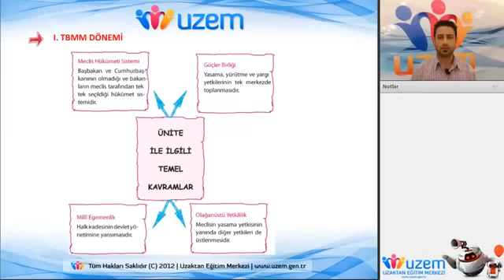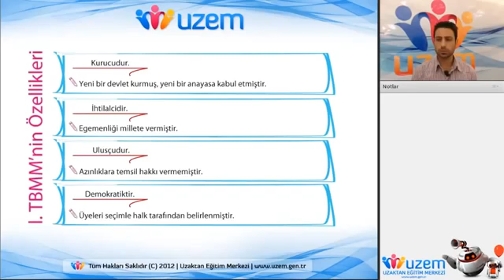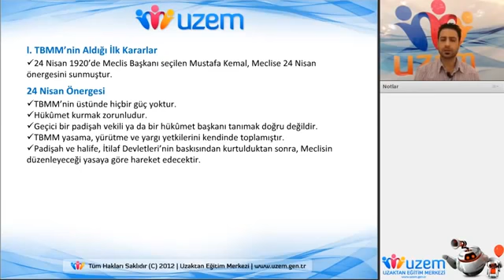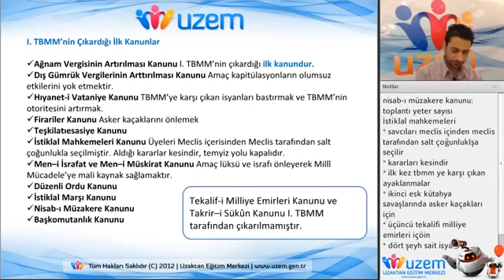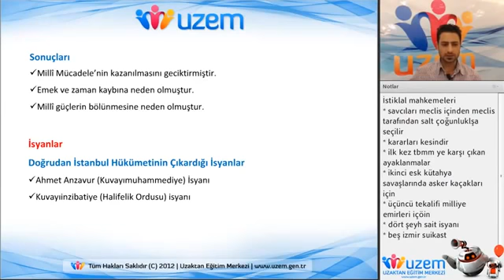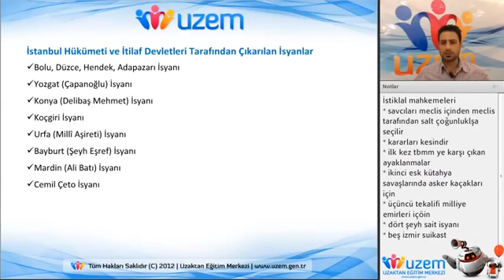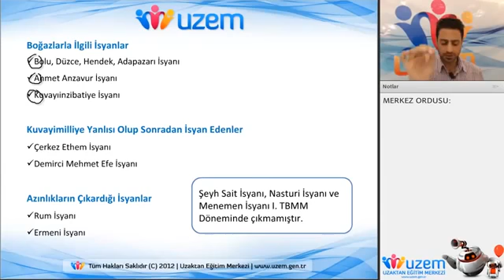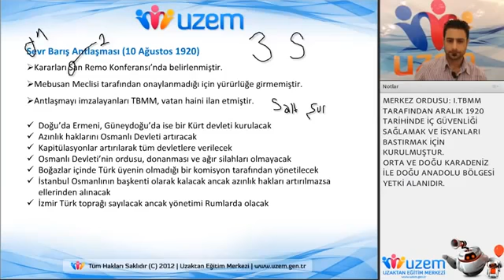Tarih Son Tekrar XVIII Yu00fczyu0131lda Osmanlu0131 Devleti Gerileme Du00f6nemi Hakan DEDE